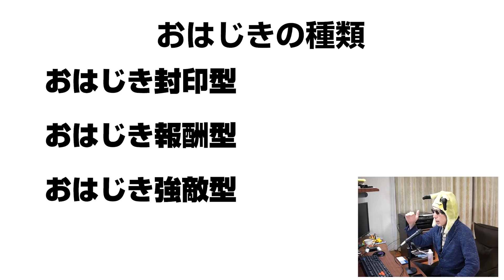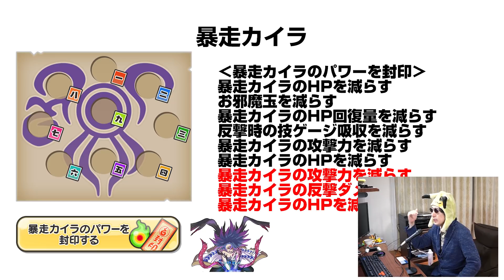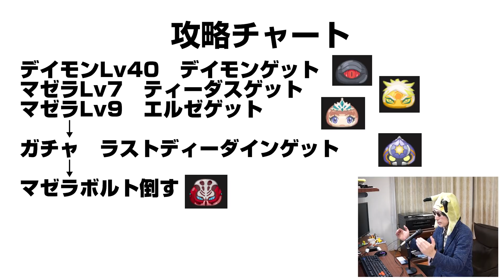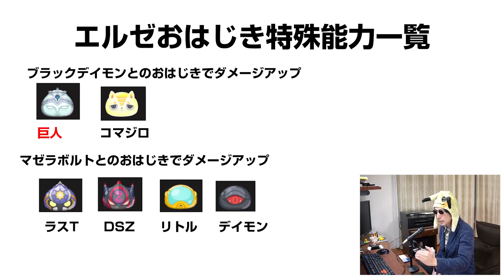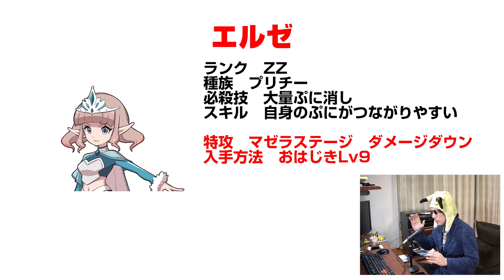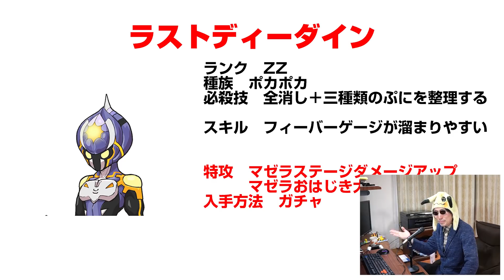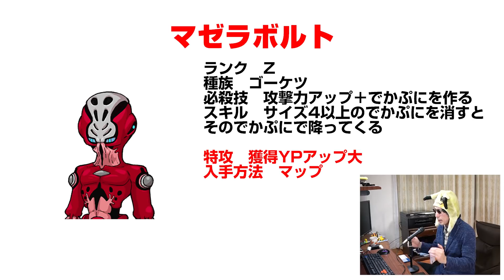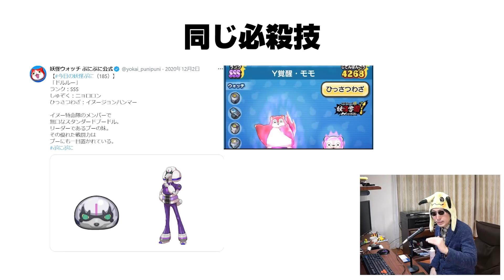【ぷにぷに攻略】激ムズ！ここが変わった 新おはじき エルゼ マゼラボルト ラストティーダインの必殺技が 妖怪学園Ｙ 妖怪ウォッチ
最近のイベントはガチャからランクＺＺの特殊能力持ちキャラを引いただけではクリアできません。イベントを完全攻略する必要があります。
マップをクリアしておはじきバトル。ブラックデイモンがん出現。勝つとマゼラボルトが出現することがあるよ。
おはじきバトルでは勝利ごほうびとして、ブラックデイモンやティーダスを仲間にできるよ。
Ｙサークル広場では強敵のマゼラボルトとバトルできるよ。勝つと仲間にできるので、特殊能力を持ったエルゼを仲間にして挑戦しよう。

●開催期間
2021/2/1～2021/2/15

ZZ プリチー　エルゼ
ZZ ポカポカ　ラストディーダイン
Z ゴーケツ　マゼラボルト
Z　プリチー　リトルコマンダーＡ
Z　ウスラカゲ　DSゾディアック
SSS　フシギー　雪の巨人　追加
SSS　プリチー Y覚醒・コマジロ
SSS　ポカポカ　ティーダス
SS ウスラカゲ　ブラックデイモン

Y学園
解放条件
隠しステージ1には が出現

超・Y学園
解放条件
隠しステージ2には が出現

極・Y学園

レア妖怪
イベントマップにレア妖怪として が出現

撮影機材
端末：Nubia RedMagic 5G　Android10.0
マイク：Steinberg UR12 XM8500
カメラ：CANON Ivis HF G20　SONY α6400